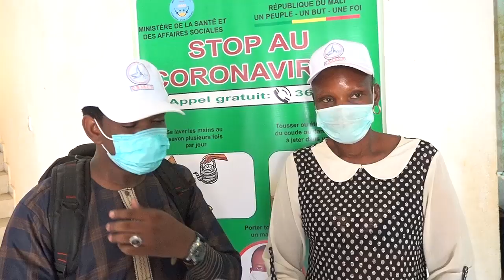Campagne de sencibilistion du covid 19